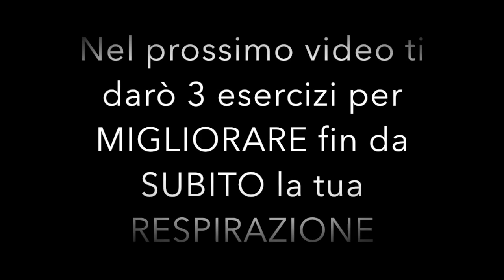Il RESPIRO è vita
Breath is LIFE.